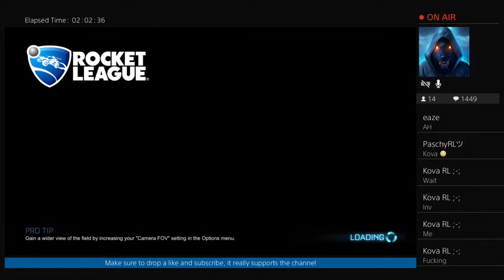ROCKET LEAGUE LIVE/TRADING/PLAYING WITH SUBSCRIBERS/DOUBLE GIVEAWAY/LUCKY LANTERNS UPDATE/Roadto3k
If you guys are looking for cheap Rocket League items, go check out Rocket Prices, a new and upcoming website that have all sorts of deals on games, including Rocket League!

Hey guys it's ya BOOOOOOOOOOOOI QuadGodGamez here back at it again with some more games.I play GTA, Rocket League and more.My favorite thing to do in Gta is using the rockstar editor and making cinematic videos, and my favorite thing to do in Rocket League is doing Rocket League streams and trading.I hope you guys enjoy your stay and become a lifetime member of the QUADNATION!

My main audience is usually a mixed audience and sometimes (+13)

Goals:
👍🏾100
👍🏾200
👍🏾300
👍🏾400
👍🏾500
👍🏾600
👍🏾700
👍🏾800
👍🏾1,000
👍🏾2,000
Next-Let’s go even further than beyond 5,000